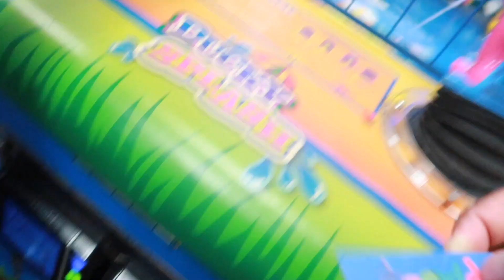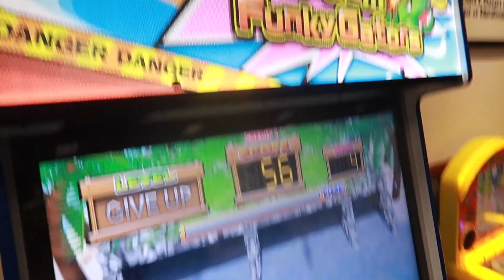MOVING VLOG DAY 2 : SAYING GOODBYE TO FAMILY + PACKING UHAUL TRUCK | LAST DAY IN STL